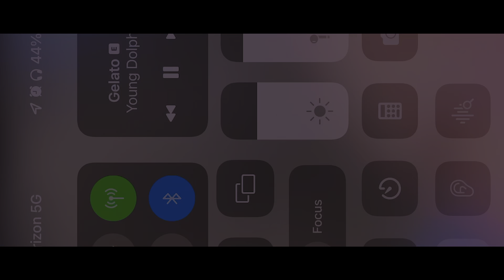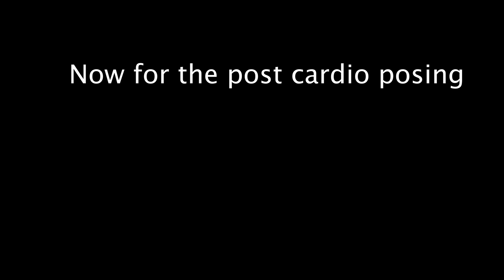Building Huge Arms | Big Announcement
Ayyooo everyone that was a fun video to make! Hope yall enjoyed it!